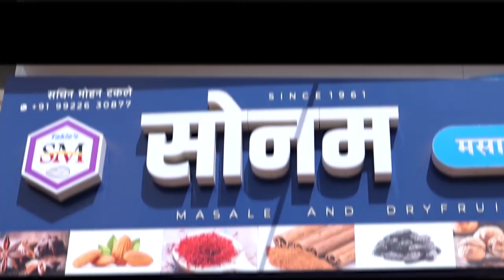धनगर आरक्षणाबाबत मी तुमच्याबरोबर !-मा. सदाशिव पाटील || वज्रधारी न्यूज़